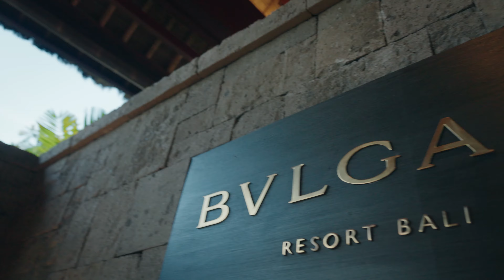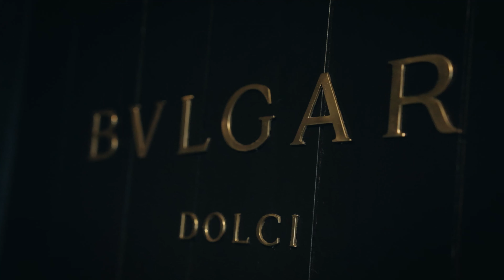Bulgari Resort Bali - Updated 2024 Official Video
Bulgari Resort Bali is the second of Bulgari hotels and resorts in prestige locations around the world. A veritable emblem of tropical exoticism, Bulgari’s villas flaunt breathtaking views of the Indian Ocean by its magnificent position 150 meters over the sea.

The contemporary design of high Italian style combines with sophisticated service to set the stage for your ultimate luxury. Explore the island through a multitude of enticing adventures; promising a wondrous trip filled with unforgettable memories.

A bespoke luxury travel concierge, Foray Travels is the finest and trusted choice for resort lovers to secure an extraordinary resort gateway. Revel in a luxury resort getaway of a lifetime with unforgettable experiences, elevated by exceptional services, specialised expertise, exclusive rates & privileges.